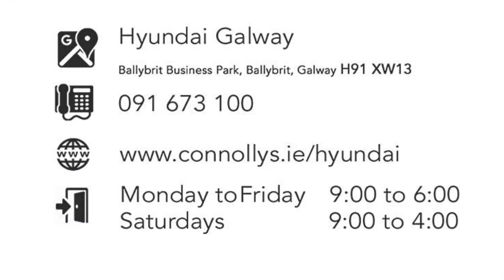172G280 - 2017 Hyundai Tucson COMFORT PETROL 5DR 19,495